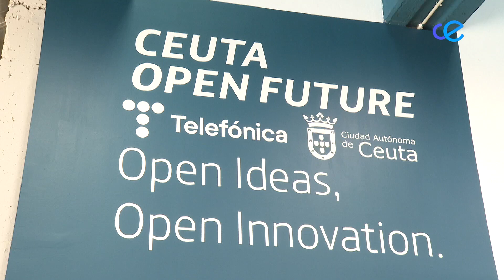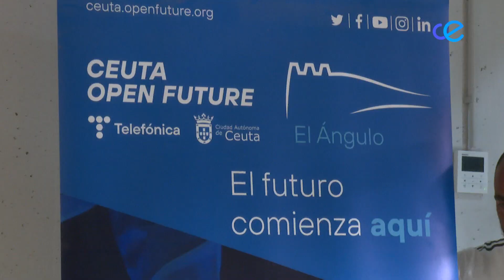Ceuta entre los primeros puestos del ránking de empresas de base tecnológica de Alhambra Venture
Un total de nueve empresas del centenar que se han reunido en Granada con motivo del Alhambra Venture, eran de Ceuta. De ellas, una se ha metido en los primeros puestos del ránking que confecciona esa cita, escaparate de proyectos de base tecnológica para posibles inversores. Se trata de Kikoto